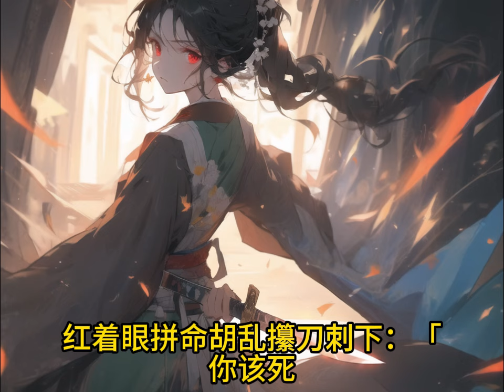【一口氣看完】我娘做小伏低一辈子。却在公府来寻亲时，毒死了嫡姐。她按住我，往我眉心刺下相同的朱砂痣。「往后啊，我们妙仪再也不会受苦了。」我不忍告诉她。鸠占鹊巢的我，上一世死于千刀万剐。